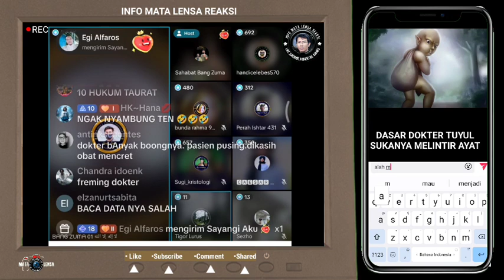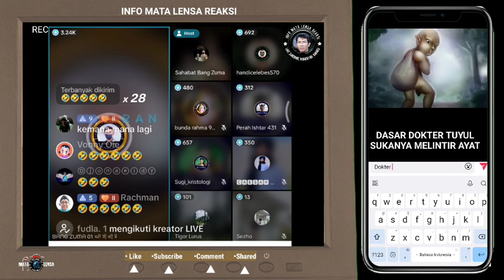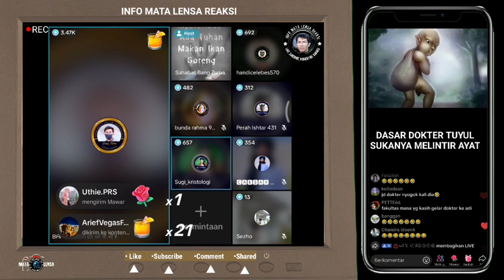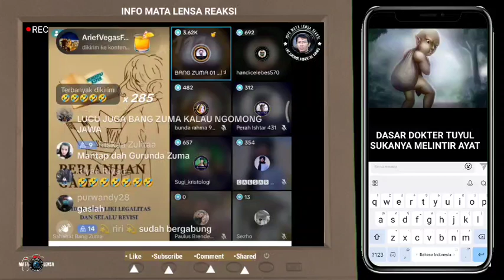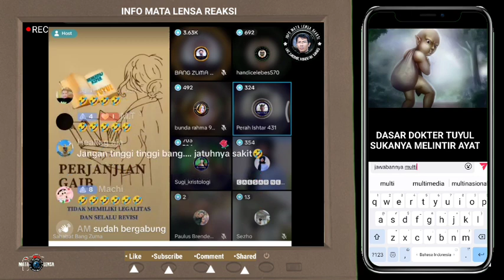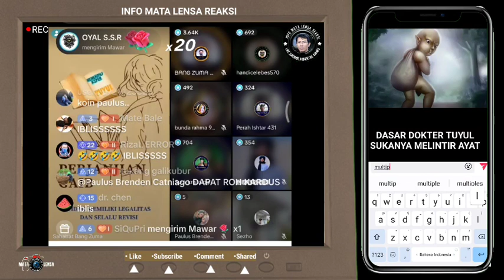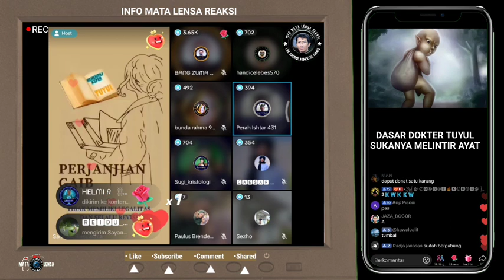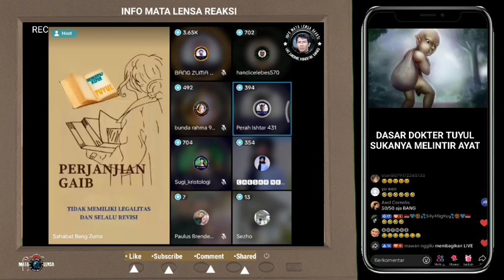DEBAT DENGAN DOKTER MEMBUAT BANG ZUMA EMOSI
Dalam komal sahabat zuma, masuklah Seorang yang oten dengan status sebagai Dokter. Kemudian terjadi tanya jawab antara Sangat Dokter dengan ustadz Zuma.
Dan diskusi ini berlangsung cukup lama dengan mengambil tema diskusi yang telah disepakati bersama. Diskusi berjalan sengit dan saling bantah dengan menggunakan dalilnya masing-masing.
Alhasil, lawan debat bang Zuma tidak mampu menunjukkan dalil untuk mendukung jawabannya.
Mari kita disimak saja diskusi ini sembari kita belajar agar menambah wawasan pengetahuan kita.